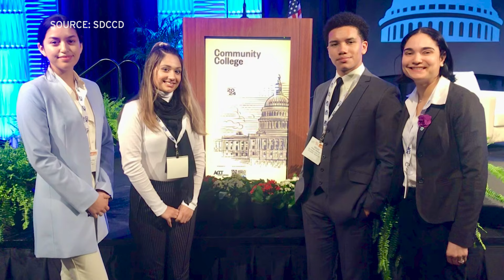San Diego Community College students in Washington, DC on a legislative mission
A delegation of leaders from the San Diego Community College District is on the way home from Washington, D.C.

KPBS Education Reporter M.G. Perez tells us the group includes students who traveled to the nation’s capital looking for legislative change.